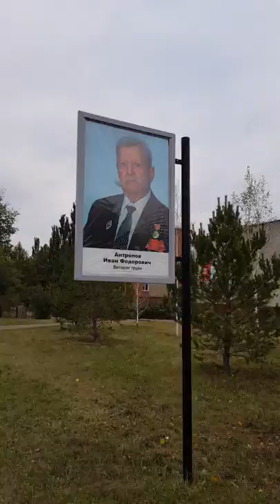Omsk remembrance park 2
Park in Omsk remembering the fallen of the Great Patriotic War against fascism